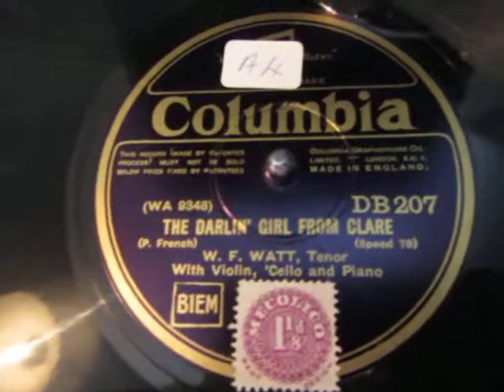The Darlin' Girl Fom Clare - - W. F. Watt - Irish Tenor - 78 rpm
Here's The Darlin' Girl Fom Clare sung by the Scottish born Irish Tenor W. F. Watt from a 78 rpm shellac record probably released around 1927 The song was written by the legendary Irish songwriter Percy French.

Here's a biography of Willie Watt sent by a Waterford youtuber.

Willie Watt (as he was known here) is a Waterford man and owned the Sack and Bag Company Denny's.  He was also one of the founders of the local Waterford Music Club in 1942 and its still going strong. He was a famous tenor and sang many times on the early Irish radio station 2RN (now called RTE) .  His father was Scottish and moved to Waterford when he was 28 years of age to manage a local Foundry.  They were a strict Presbyterian family and Willie was born in Waterford along with his 4 sisters.  He finished school in 1916 and taught in a local  Tech College for 4 years but left in 1920 to make a career as a singer.  He won many Feis Ceoils (irish singing competitions) and then got invited to London to record for Columbia Records - he got a four year contract, later he recorded for Decca and later again HMV.
The Sack and Bag Company at its height employed 150 people (mostly women) and they made jute sacks for farming etc. It was an unusual factory as it was probably one of the first to have piped music playing for the workers and there are many stories of passers by  hearing choirs of women's voices singing along to songs.
He died in 1973 aged 80 years

William ('Willie') Fraser Watt was born at 2.30pm on Boxing Day 1892 at 41 Gardner Street, Glasgow. He was the son of John Findlay Watt (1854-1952), an ironfounder, and Barbara, née Fraser (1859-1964 - that is not a typo!). The family moved from Glasgow to live at Thomas Hill, Waterford, at some point between 1891 and 1901.

In 1918 Willie was working as an accountant in Waterford and a couple of months later married Edith Boardman. A successful businessman, in 1942 Willie founded the Waterford Music Club, was elected Chairman and remained in that position until his death.

His wife died in 1968, and Willie died at Dunmore East, a fishing village outside Waterford, on 14th July 1973. He was buried with his wife in the cemetery of Christ Church, Tramore.

William F Watt, as well as being a highly successful Waterford businessman, also possessed a very beautiful tenor voice and was one of Ireland's best known singers. He was an enthusiastic musical philanthropist "

I welcome more detailed biographical information and will add it to these notes.